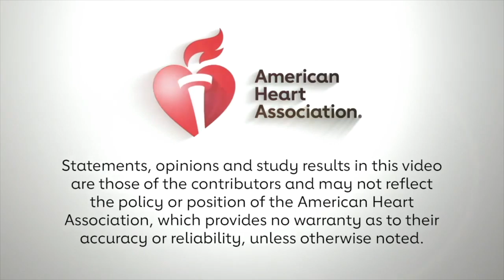PRESTIGE-AF Results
Karen Furie, MD, MS interviews Roland Veltkamp, MD about the results of PRESTIGE-AF and the uncertain overall benefits of  using direct oral anticoagulants in patients with AF and prior ICH.